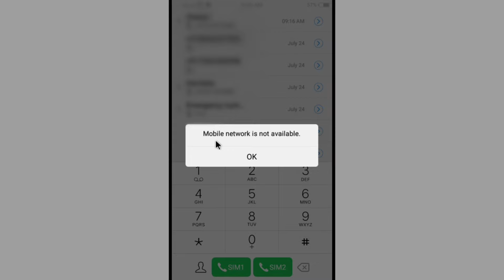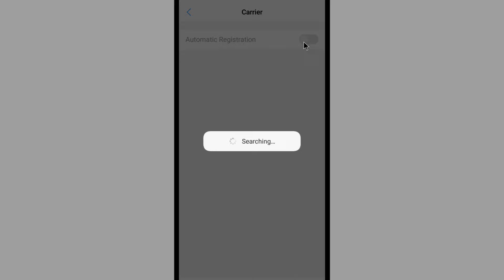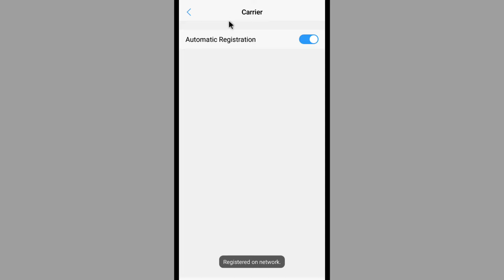Mobile Network Not Available Vivo | How To Solve Network Problem In Vivo Mobile